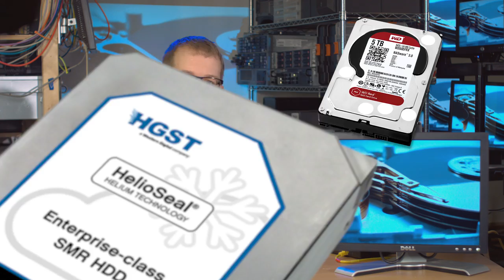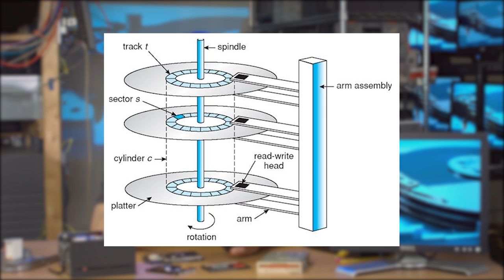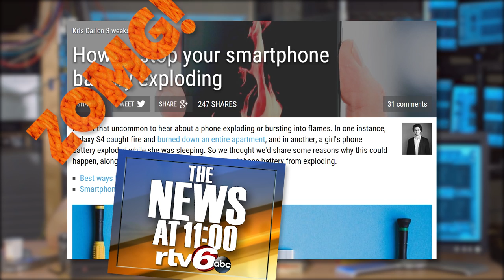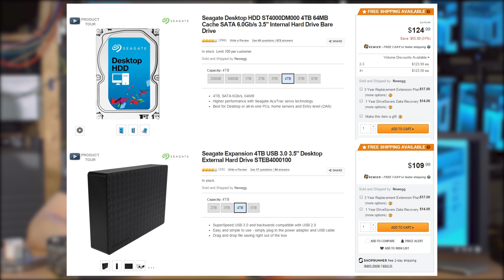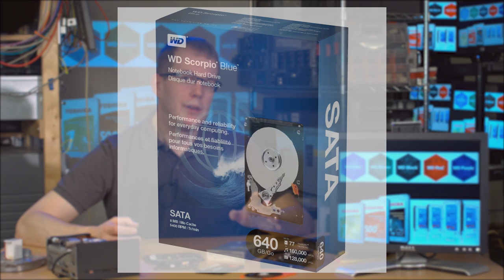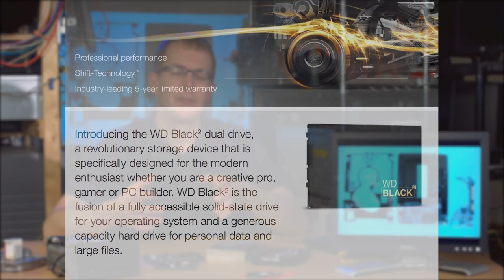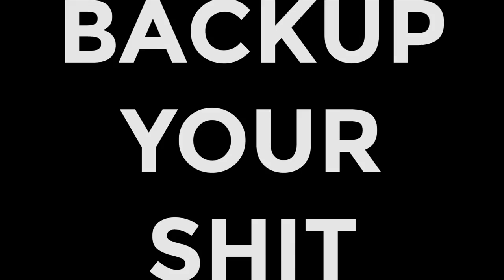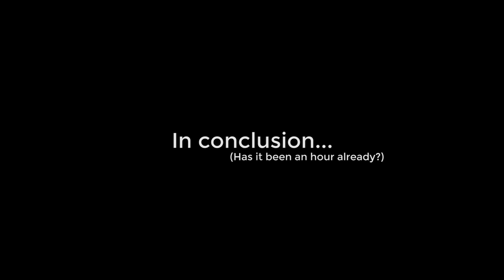Choosing a Disk Drive: HDDs, SSDs, and Then Some (How to Choose a Hard Drive / How they Work)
Covers the basics of how HDDs and SSDs work, considerations for choosing one over the other, and lots of other related info.  It's a long video, but this doesn't even cover a fraction of the subject!